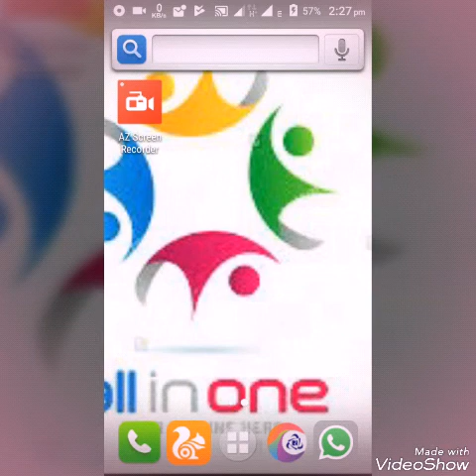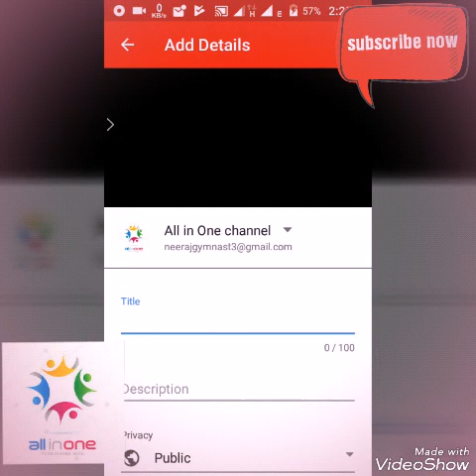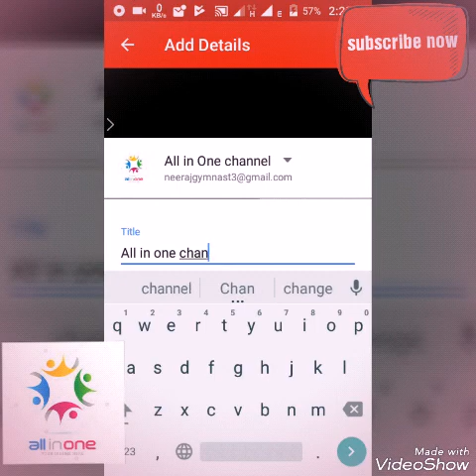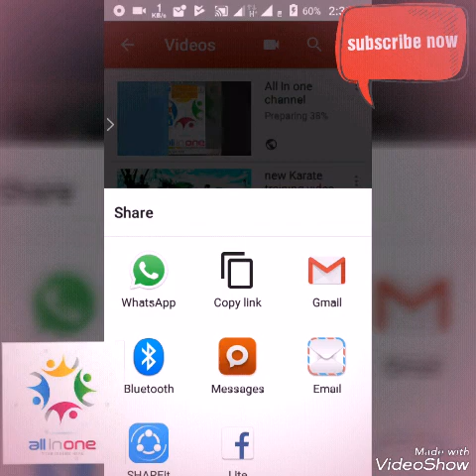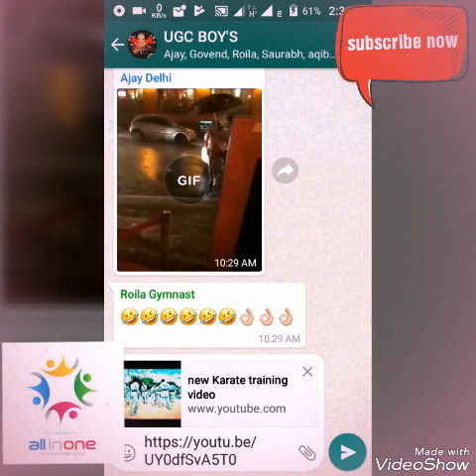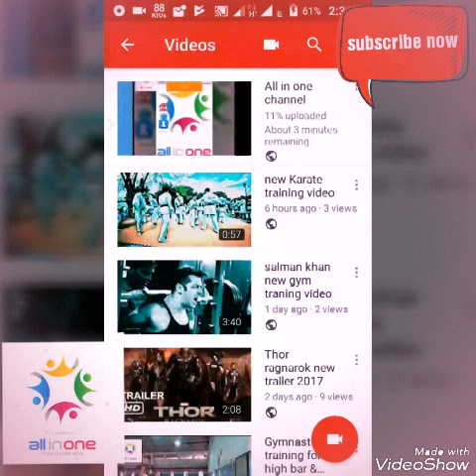How to upload video on youtube